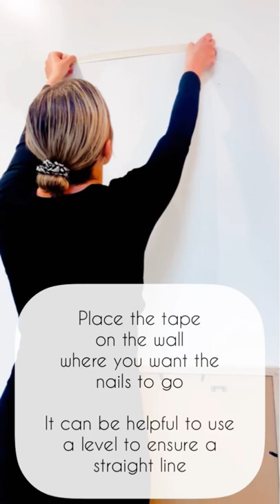How to hang large art.